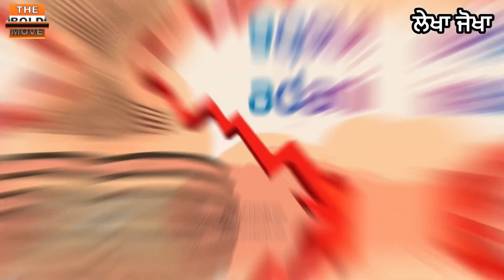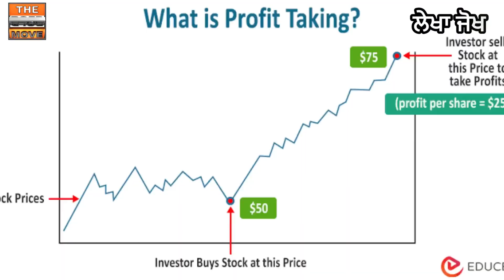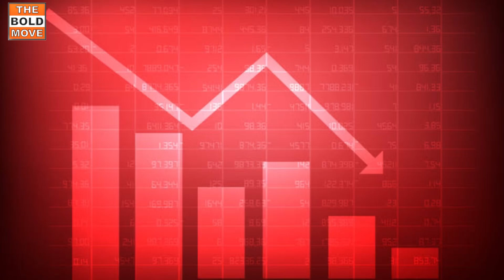ਇਸ ਬੰਦੇ ਨੇ ਅਡਾਨੀ ਨੂੰ ਵਖਤ ਪਾਇਆ ਹੋਇਆ ॥ਲੇਖਾ ਜੋਖਾ ॥ ਹਰਮਨਜੋਤ ਸਿੰਘ